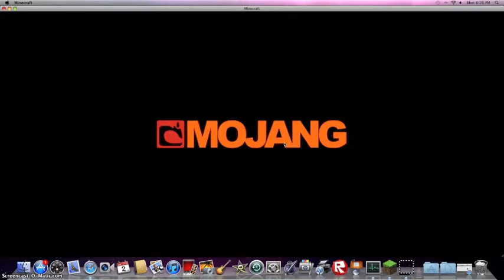BIGGEST COW IN MINECRAFT!!!!!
A Giant pooping cow i made!